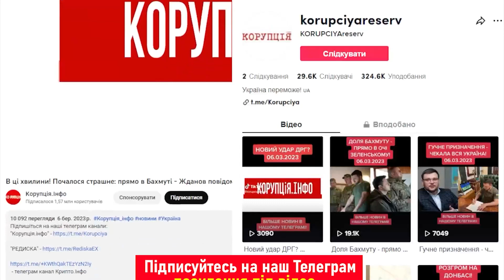Загребуть усіх! Облава на РФ: росіянам приготуватись. Нова мобілізація - країна на ногах!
Законодавчі кульбіти від російських депутатів-акробатів із запоребрикової держдуми, які спочатку обіцяли разом із підвищенням межі призову на строкову службу громадян рф до 30 років підняти і граничний вік потенційних рекрутів до 21 року, а згодом так і залишили нижню «планку» на рівні 18 років, поки що «перетравлюються» тамтешнім суспільством. А щоб електорат «не розслаблявся», його депутати вирішили підкинути своїм виборцям чергову порцію можливих змін щодо армійської служби.